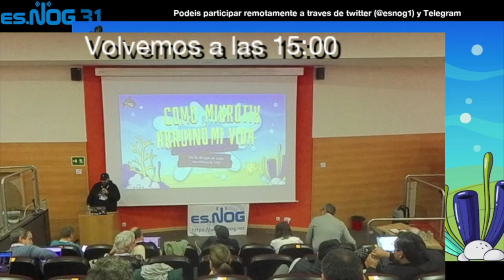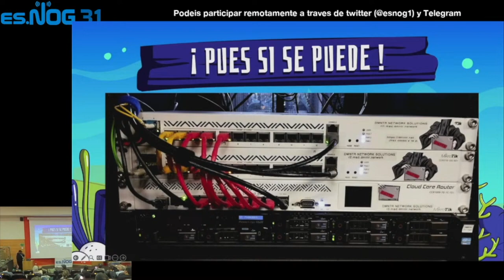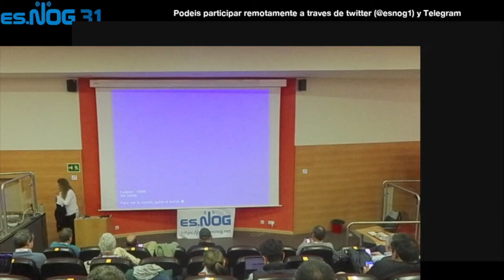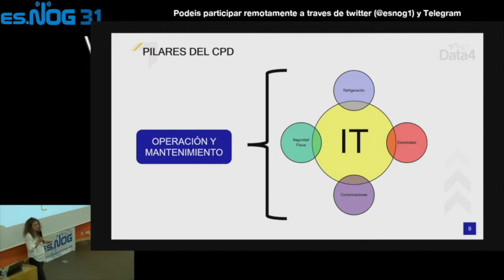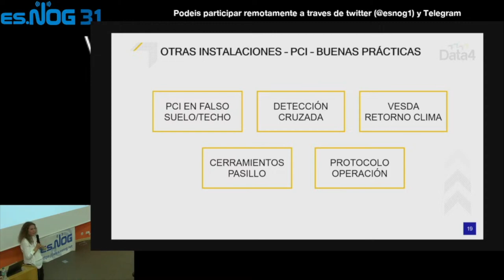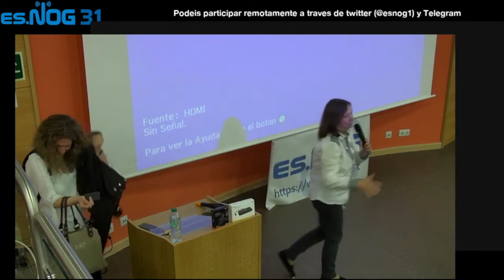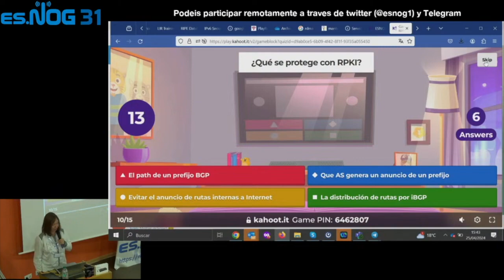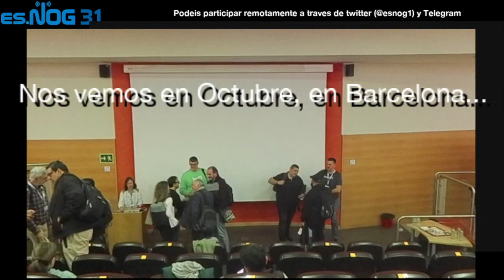ESNOG31 Dia 2 - Tarde1 ENH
Charlas:
00:25 - Felipe Cañizares - Como Mikrotik arruinó mi vida
26:46 - Virginia Sainz - ¿Cómo debería ser mi CPD?
1:03:54 - KAHOOT!
1:22:11 - Despedida de ESNOG31